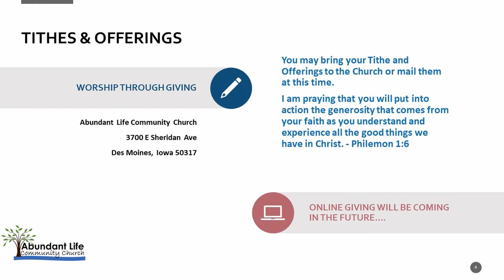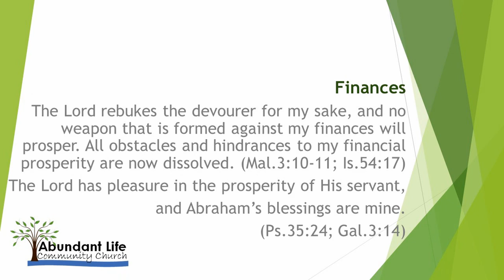Abundant Life Community Church (ALCC) Sunday Service 5-30-2021 Des Moines, IA. Pastor Nathan Hamlin